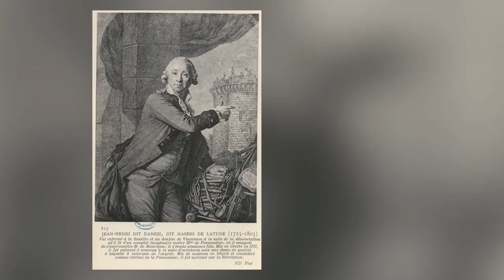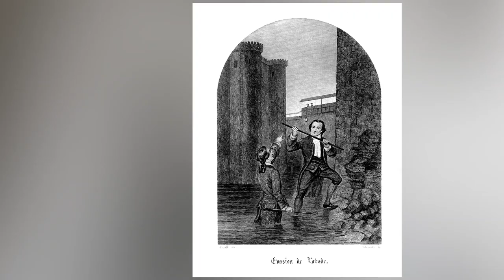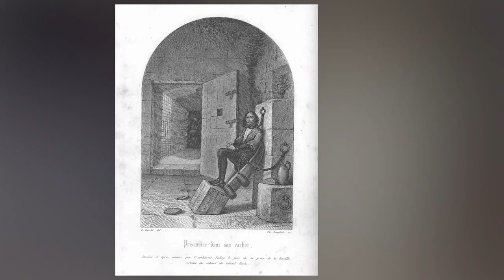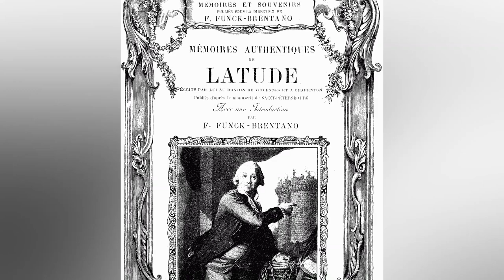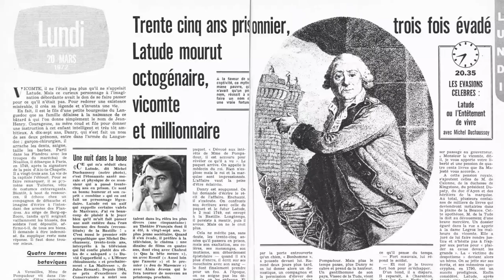L'incroyable histoire de Latude : L'homme qui s'est évadé de la Bastille 💨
Latude est un prisonnier français du XVIIIᵉ siècle, célèbre pour ses évasions et pour avoir écrit ses mémoires.

▬▬▬ 🔍 VIDÉOS RECOMMANDÉES 🔍 ▬▬▬

▬▬▬ 📚 SOURCES 📚 ▬▬▬

- Mémoires authentiques de Latude aux éditions Fayard (Paris 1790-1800)
- André Nos, Jean-Henri Masers de Latude 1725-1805 ou Le fou de la liberté, Pézenas, 1994
- Claude Quetel, Les Évasions de Latude, Coll. L'Histoire à la Une, Paris, Denoël, 1986

Duféy de l’Yonne, La Bastille : mémoires pour servir à l’histoire secrète du gouvernement français, depuis le xive siècle jusqu’en 1789, Paris, Au Bureau de l’encyclopédie, 1833

▬▬▬ 🎵 MUSIQUE 🎵 ▬▬▬

La Follia - Arcangelo Corelli